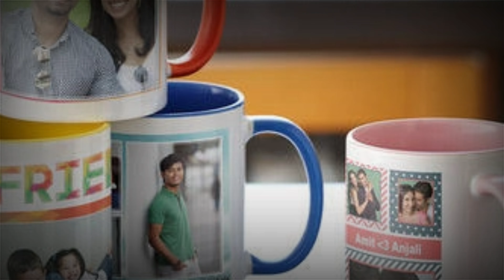Sublimation Printings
All Types Of Printings Available Here